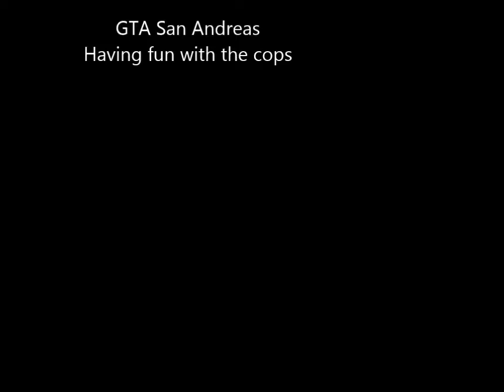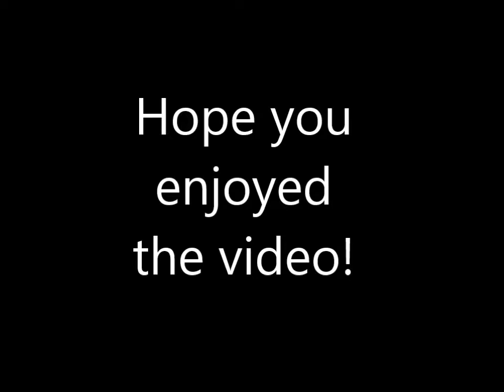HAVING FUN WITH COPS IN GTA SAN ANDREAS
The song: Hardstyle Shuffle Music